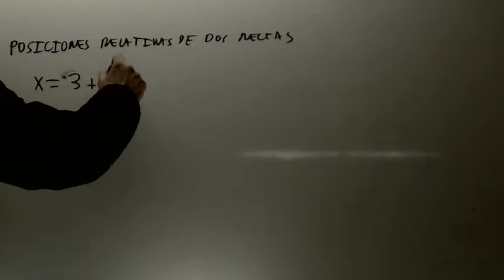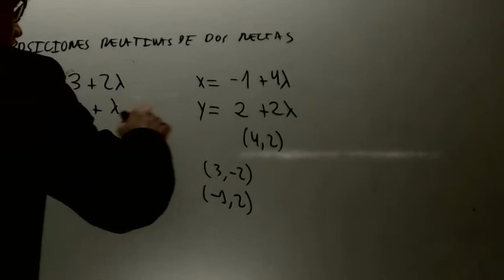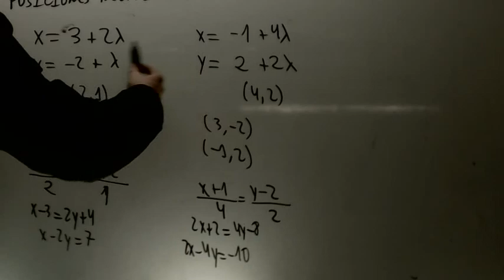Posicion relativa de dos rectas Parametrica Matematicas 1 Bachillerato Academia Usero Estepona